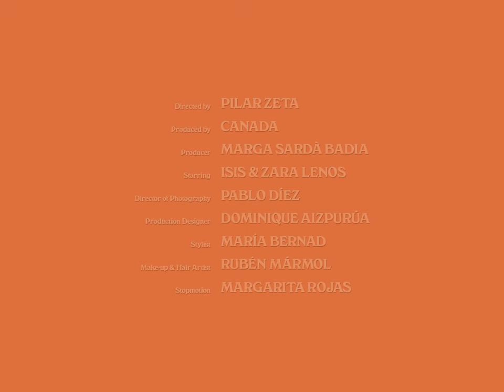BIMBA Y LOLA "THE SECOND SELF" directed by Pilar Zeta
Directed by Pilar Zeta
Produced by CANADA
Shot on 35 mm

In a world of eternal summer, two clones, Bimba and Lola, explore their existence as they unravel the enigma of their second selves. As they navigate through this mysterious world, the lines between reality and reflection blur, and they discover the terrifying possibility of a symmetrical duality in a holographic universe.
Join them on their journey through mystery and beauty in this surreal landscape.